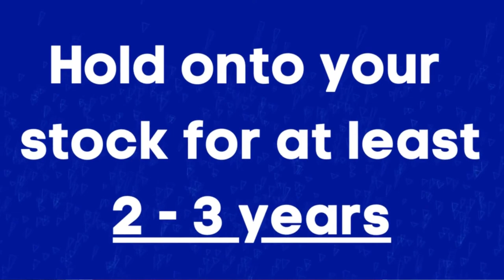How to Pick Stocks UK | Value Investing Explained | The Dhandho Investor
How to Pick Stocks | Value Investing Explained | The Dhandho Investor
Over the last couple of weeks, I have been doing a fair bit of research and there are two books that I would highly recommend you all to read.
The first one is a book called Warren Buffett’s 3 Favorite Books: A guide to The Intelligent Investor, Security Analysis, and The Wealth of Nations. The second is The Dhandho Investor: The Low-Risk Value Method to High Returns, both amazing reads and what I have learned from the Dhandho Investor will form the basis of today's video.
I am continuing to research as we speak, but I do find myself going down a path that focuses on a particular style of investing and that is called: Value Investing.

What is Value Investing
The fundamentals of this methodology are that you should only buy a stock when you believe the stock is trading; under its real or what is known as its intrinsic value. Because Companies that are publicly traded have their Share Price influenced by external factors. Speculation and demand for a stock can sometimes over and underinflate the market price which will see it diverge away from its intrinsic value.

The point I am trying to make is that the Market Price of Stock doesn't necessarily equal the fair price of the stock. So when it comes to Value investing, what we want to be doing is to find stocks that are trading below their Intrinsic Value before we consider buying them. Because eventually the market price will catch up and meet at or close to the fair price.

This is one of the main cruces of Value Investing and I don't want you to start thinking that this is just a numbers game. It certainly is not.
Dhandho Investor, by Mohnish Pabrai, talks about how YOU should approach investing opportunities by using the Dhandho Framework. He mentions that Most people believe that in order to achieve higher returns, you need to invest in something higher risk, and the book goes through detail as to why this isn't necessarily true.

Chapter Information (How to Pick Stocks UK):
0:00 Introduction
2:24 What is Value Investing?
4:40 Focus on Investing in Existing Business'
5:24 Buy Simple Business'
6:15 Buy Distressed Business' in Distressed Industries
6:35 Buy Business with a Durable Competitive Advantage
7:06 Bet Heavily when the Odds are in Your Favour
7:32 Buy Business at a Discount to their Intrinsic Value
9:09 The Art of Selling Stocks

🔹 Warren Buffett’s 3 Favorite Books: A guide to The Intelligent Investor, Security Analysis, and The Wealth of Nations

🔹 The Dhandho Investor